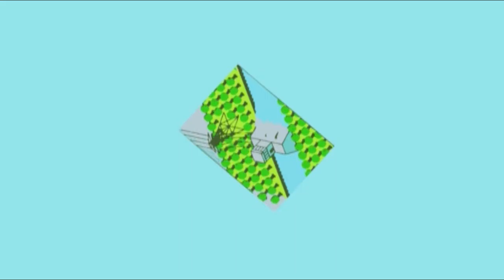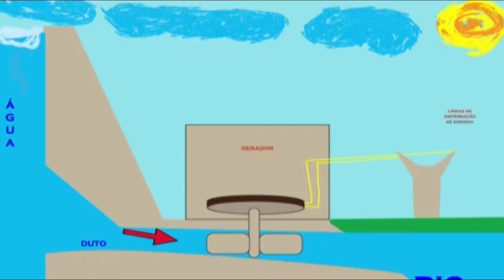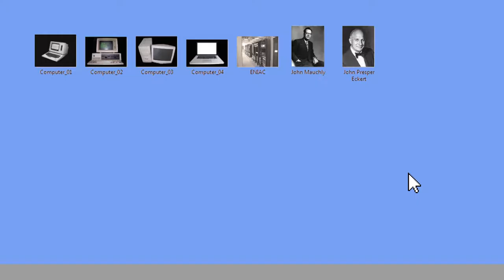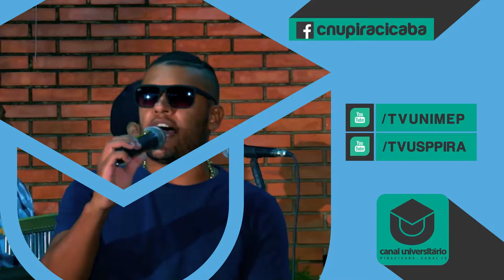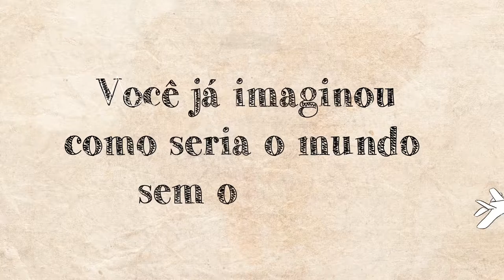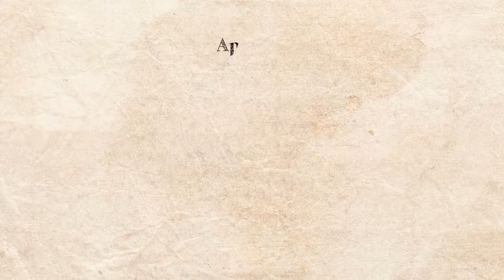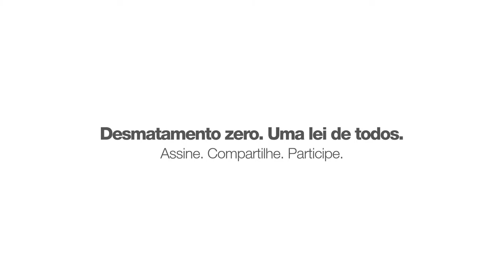Agenda21 nas Eleições - Sérgio Spenassatto, do PPL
Nessa edição da série de entrevistas com os candidatos à prefeito de Piracicaba produzida em parceria pelo Canal Universitário de Piracicaba (TV USP e TV Unimep) e a  Oscip Pira21, o entrevistado é Sérgio Spenassatto, do PPL
A iniciativa conta com apoio da DvComun da ESALQ/USP, Unimep, OAB Piracicaba, Acipi e TV Câmara, e tem por objetivo abrir espaço para que os candidatos apresentem seus planos de governo à luz da Agenda 21 do município de Piracicaba, tendo ao final a oportunidade de assinar um termo de compromisso de que, se eleito, trabalhará pelo alcance das metas propostas.